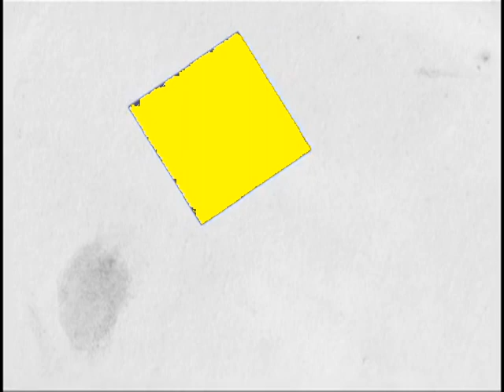(FANMADE) PTV Kids ID's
NO COPYRIGHTS!!!
Requested by: no one
Also named PTV Kids SD ID's
Channel ran by PTV Networks